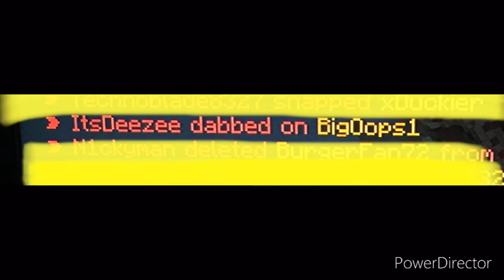A YouTuber Killed my Fiend then dabbed over his body. Deezy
Deezy killed BigOops1